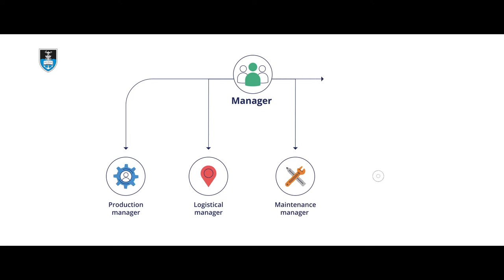UCT Operations Management Online Short Course | Trailer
Watch this trailer for the Operations Management online short course from the University of Cape Town.

This eight-week course provides you with the concepts, techniques, and methods to design and improve your organisation’s core operational capabilities. Guided by industry experts, you’ll gain a best-practices approach to operations and systems thinking, strategising, lean thinking, and planning to anticipate and solve operational challenges that exist in a continuously evolving business world.

You’ll also discover how to use Key Performance Indicators (KPIs) to analyse and improve processes and learn how to manage quality, capacity and people, inventory and waste, and risk. Walk away with the ability to enhance your company’s overall operational efficiency and quality and unlock new opportunities in your industry.